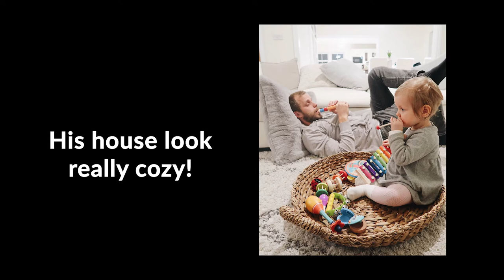Teemu Pukki Lifestyle Euro 2020 - Euro 2021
In this video, we share Teemu Pukki Lifestyle Euro 2020 - Euro 2021

This video is about the Football player Teemu Pukki that plays for Finland. Finland is in the European Championship group B. How well do you think Teemu Pukki will do for Finland in the euro 2020?

We will be sharing more teams and players from different teams as well as Sport professionals from different sports.

MGB Sports is part of the MoviesGamesBeyond brand and you can check out the channel

Amazon: We a participant in the Amazon Services LLC Associates Program, an affiliate advertising program designed to provide a means for website owners to earn advertising fees by advertising and linking to amazon.com, audible.com, and any other website that may be affiliated with Amazon Service LLC Associates Program.